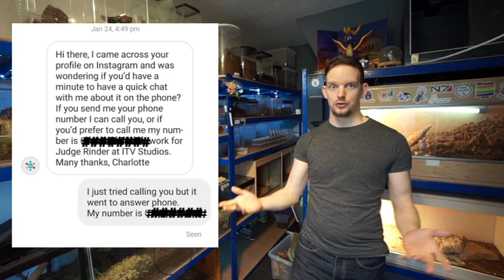What's a random message you've had? This is mine!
I was not expecting a message like this, tell me what weird messages you've had, the best one will be shared in the next video.

PSN name update - TarantulaDan_

MY PSN - TarantulaDan_